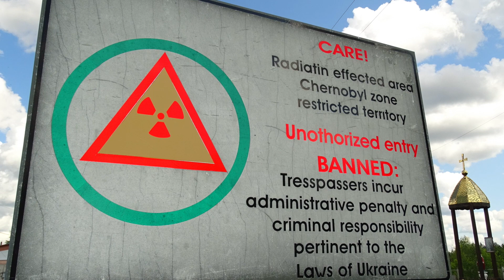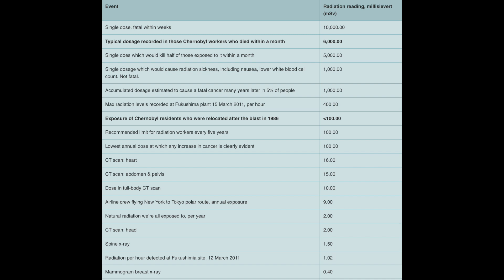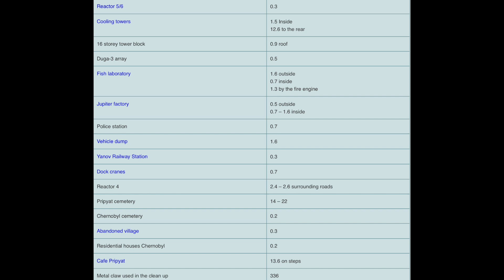Is the Chernobyl "Exclusion Zone" safe in 2023?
Discussing the Chernobyl nuclear disaster and the exclusion zone radation